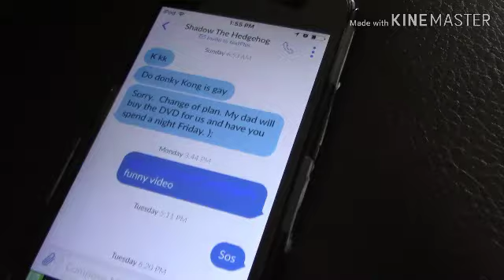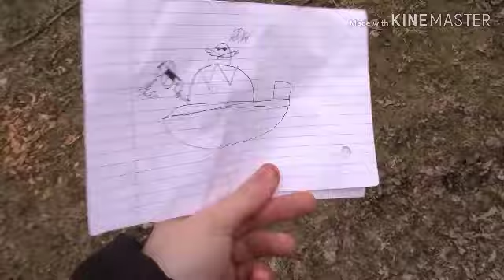Metal Sonic and Shadow's stupid adventure 2: The quest for the legendary super cheese+Bored smashing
I finally decided to put it together and edit it